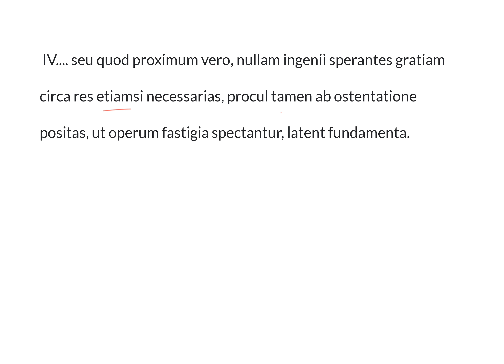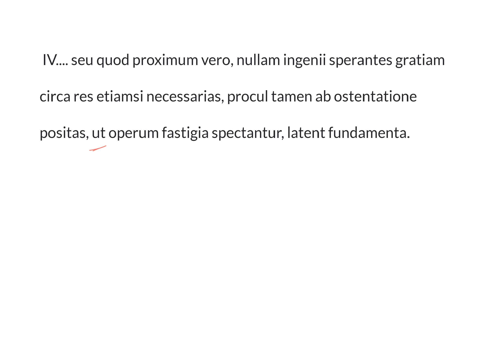LatinPerDiem Latin Lessons: Quintilian, Institutio Oratoria 10